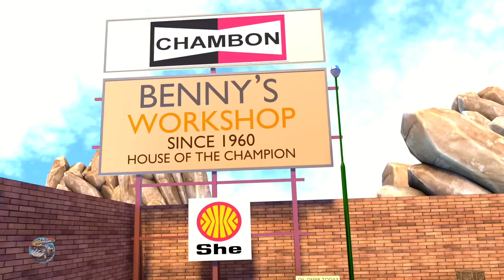Wheels on the Bus | Nursery Rhymes For Kids | Speedies Car Cartoons